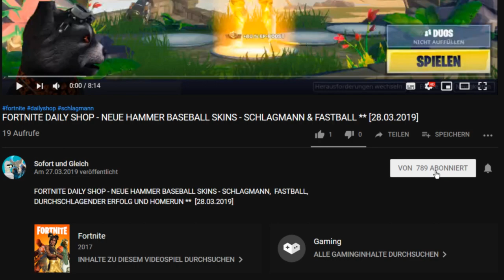FORTNITE ERNTEWERKZEUG LEADSCHWINGER (MIT SOUND UND GAMEPLAY)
Spielernamen:
HerrGleichYT
SofortuGleichTTV